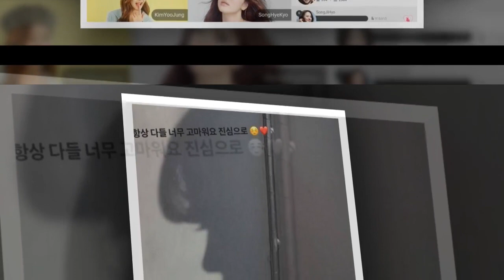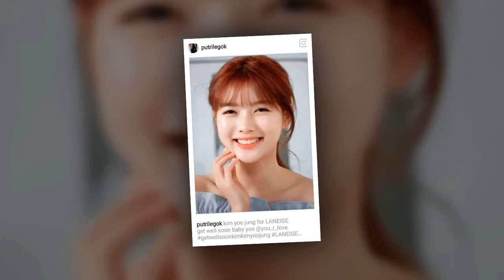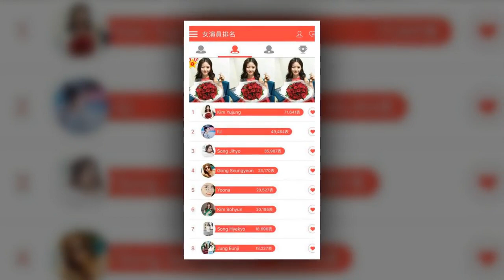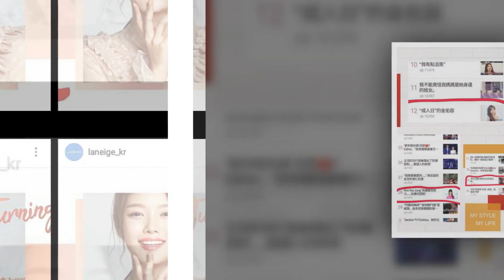KimYooJung hi i love you [2018.05.23]